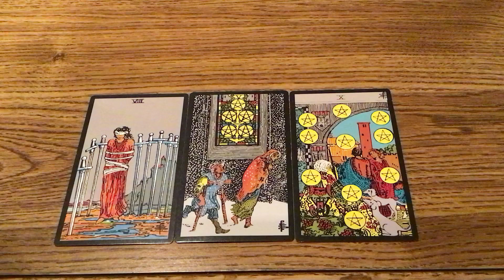Relationship Advice!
COACHING PROGRAMS

1.       I make affirmations to help you attract your desired goal.

2.       I give you a tarot card reading and relationship advice.

3.       I make you a product book to help your business grow.
For Option 1:
·         Paperback books:
For Option 2:
·         Hard Cover Books:

4.  I teach you self-defense skills.

5.  Language Learning Consulting.

6.  Sailing lessons.

7. Consulting Fee $14,000.

8.  Reiki Session $10,000.

TURN YOU INTO YOU:

/ref=sr_1_1